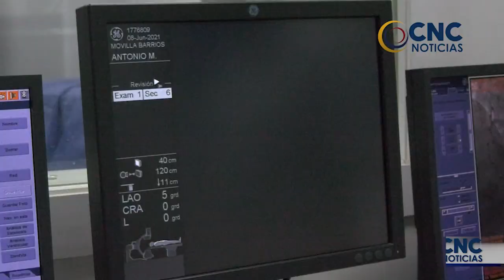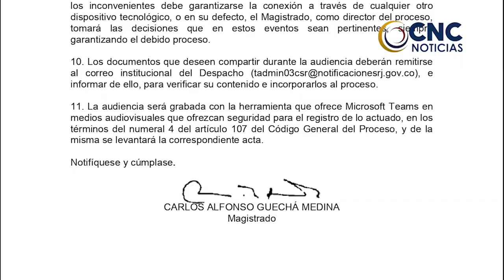HABITANTES DE LOS BARRIOS LA PRADERA Y RAFAEL ESCALON ASEGURAN QUE HAY INSEGURIDAD POR LA INVASIONES